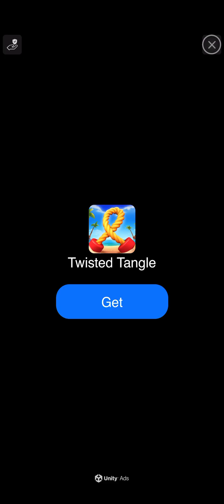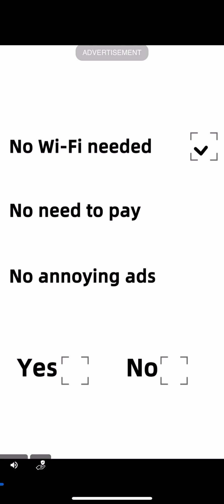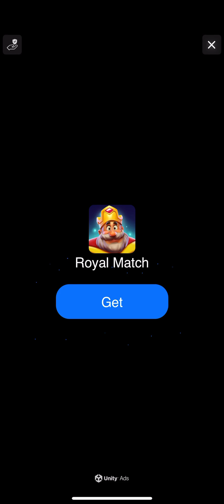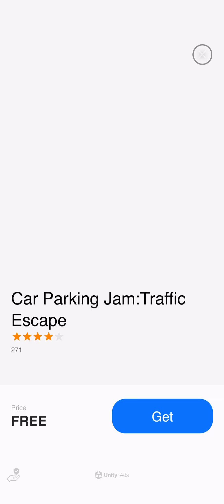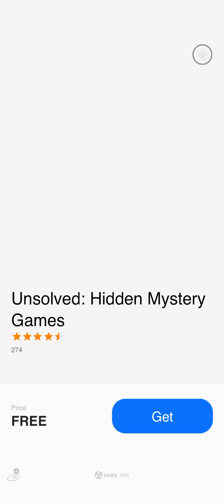Travel Town - Merge Adventure Gameplay 72 (Magmatic Games LTD, Moon Active) Merge & Discover!